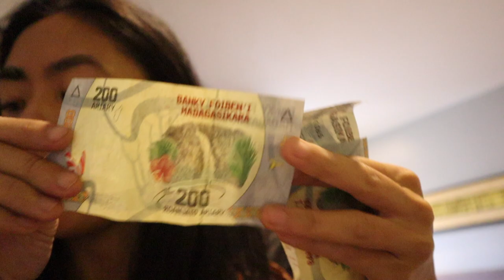MADAGASCAR 2023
Morondava, Avenue of the Baobabs, & Antananarivo